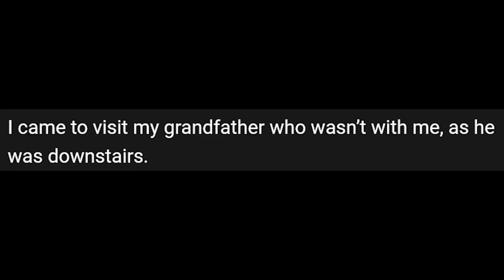เมื่อแก๊งพี่จีนล่าท้าผี 10 อันดับคลิปถ่ายติดผี สยองขวัญวันศุกร์ [8]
ซอส : Scary Comp BizarreBub